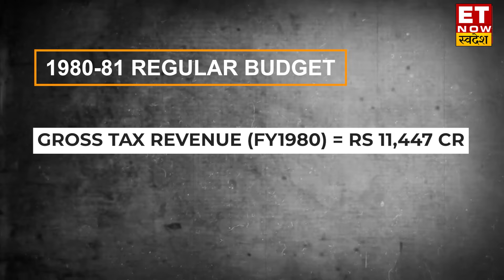आखिर क्या है Inheritance Tax जिसे लेकर भिड़े BJP और कांग्रेस? जानें सबकुछ | Explained | ETNS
राजीव गांधी के पूर्व सलाहकार और राहुल गांधी के सहयोगी सैम पित्रोदा द्वारा विरासत कर को दिलचस्प कानून बताए जाने के बाद कांग्रेस और भाजपा के बीच जबानी जंग शुरू हो गई है। वहीं प्रधानमंत्री मोदी ने आरोप लगाया था कि कांग्रेस लोगों द्वारा छोड़ी गई संपत्ति को अपने बच्चों के लिए छीन लेगी. विरासत कर क्या है, क्या भारत में यह कभी था? यह अच्छा है या बुरा? जानिए सबकुछ पल्लवी शर्मा के साथ.